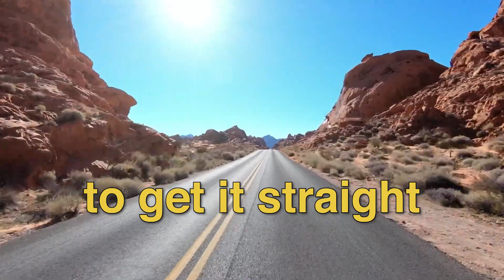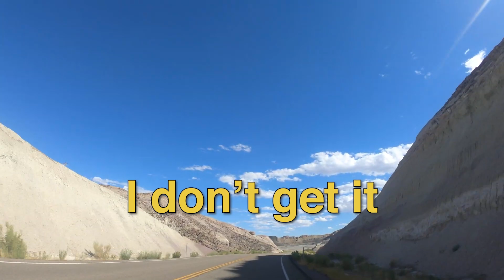Ken Samuelsen - Don't Get It, Never Will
Don’t Get It, Never Will. Relationships are complicated & sometimes we say mean things mean. This is an older song of mine that I’ve rewritten and set to a rock beat.